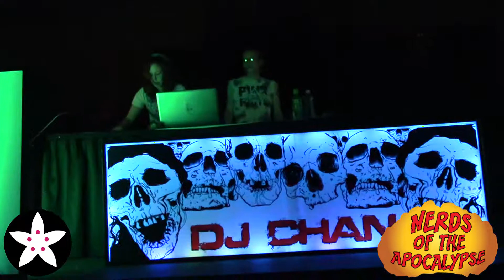Saturday Night Dance